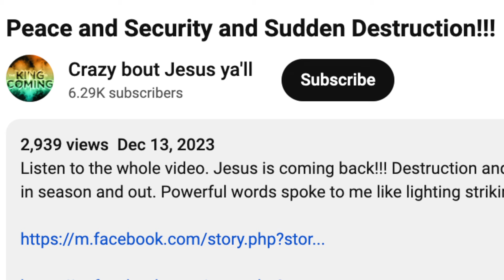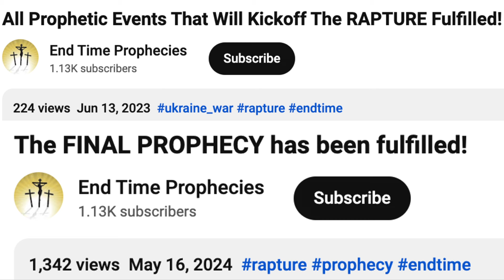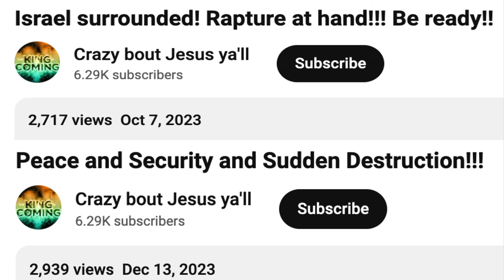Question for Watchmen: Israel Surrounded or Peace & Safety?